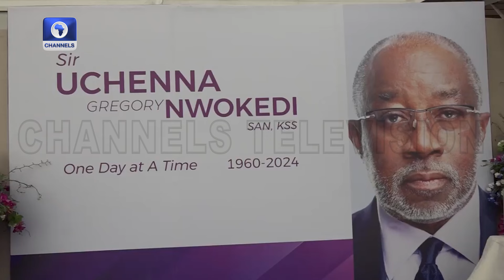Befitting Farewell For Late Sir Uchenna Gregory Nwokedi